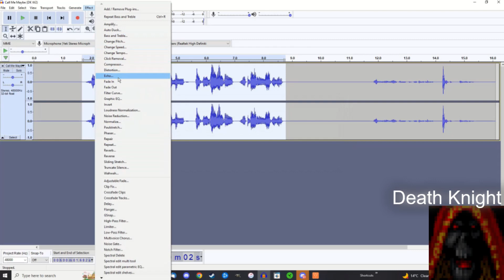Warcraft Sings - Call Me Maybe (re-upload)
Re-uploaded with a midi instrumental because the original was blocked
Original Description:
"An idea I've had for a while, but never got around to doing. It was originally just going to be a cover of Call Me Maybe as a Peon, but I decided to do a Brock Baker-style switching between different characters. I use effects from several previous videos, so I've colour-coded them: green for Undead Scourge purple for Night Elf Sentinels and yellow for Neutral There's one effect in this video that's featured at the end (Warcraft 2 Death Knight), but that's just because I didn't include it in the video it debuted.

Voice Effects
3:13 - Warcraft 2 Death Knight

3:38 - Outtakes/Bloopers"